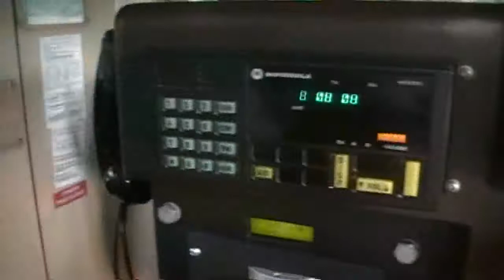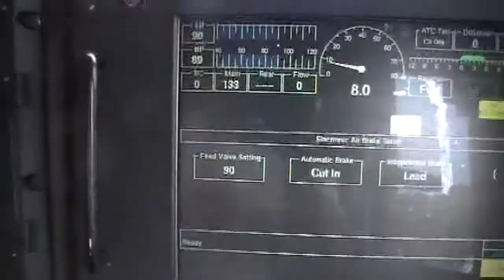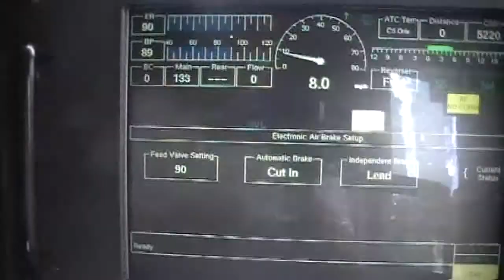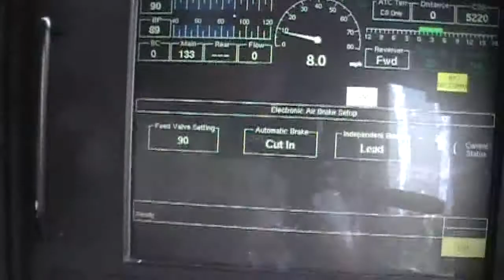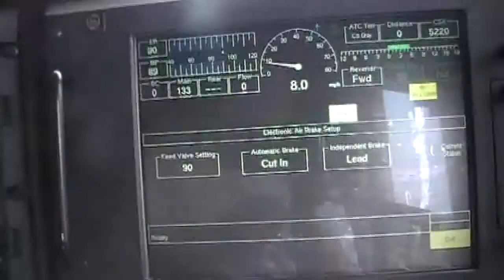CSX Suprise from the Cab Ride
A rainy July day in the the  cab of CSX 5220 and the 7505. Just as Jeff and I start the shove of 5180 tons up the connection track to Shelly Materials at Kent, the Wheeling train from Falls Jct to Brewster,Ohio crosses South overhead with the 103 and the 109. This was the first time I had a good running  meet here at the bridge as the Wheeling schedule is varried and can't be planned.